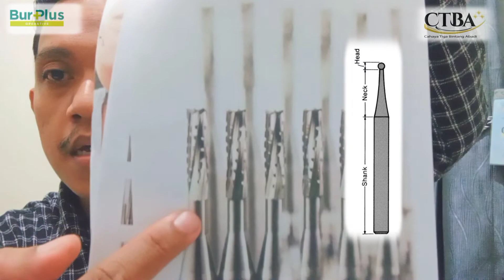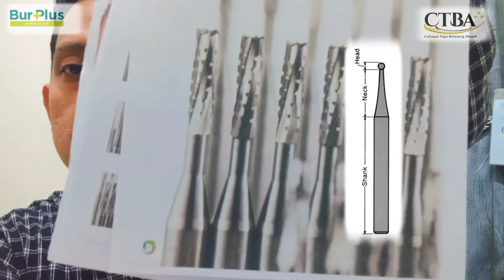BUR CARBIDE TERBAIK, BUR PLUS DARI WAVE DENTAL GERMANY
Kali ini gw akan menjelaskan salah 1 Produk BURS untuk Kebutuhan para DENTIST yaitu BUR PLUS merk WAVE DENTAL